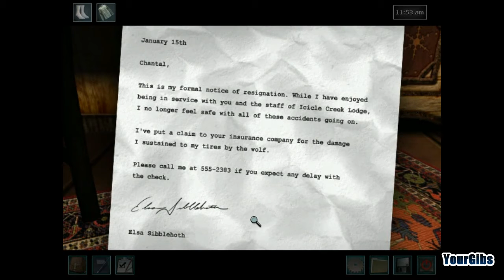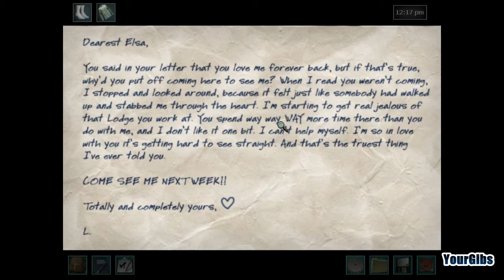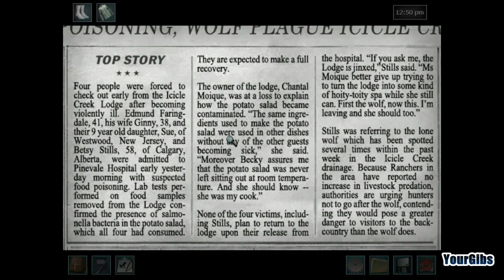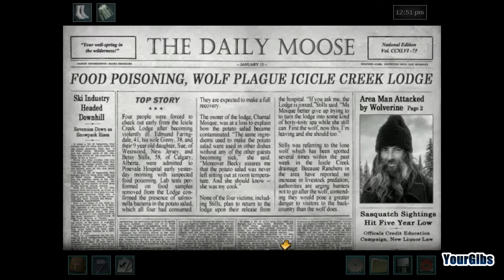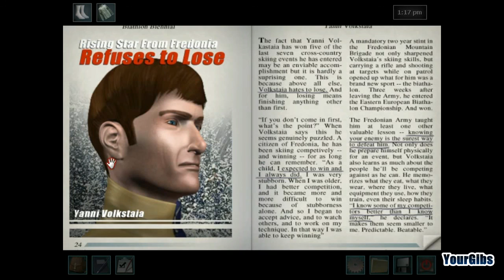Nancy Drew 16: The White Wolf of Icicle Creek [02] w/YourGibs - COOKING LUNCH AND CLEANING ROOMS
GIVE A LIKE FOR NANCY DREW SOLVING MYSTERIES IN CANADA?

Part 2, Cooking Lunch and Cleaning Rooms

Let's Play ♦ Nancy Drew 16: The White Wolf of Icicle Creek (Senior Detective) walkthrough with YourGibs commentary gameplay

STORY:
Nancy Drew travels to the Canadian Rockies to investigate the Icicle Creek Lodge. Chantal, the owner of the lodge has asked her to uncover the culprit behind a recent string of suspicious accidents. A wolf also appears at the site of accidents and then mysteriously disappears when the police arrive. As Nancy makes her way to the lodge, an explosion rocks the night. A wolf howls mournfully in the distance. Nancy has barely set foot on the premises and already trouble is afoot! Can Nancy solve this mystery before all the guests leave and Chantal is left out in the cold?